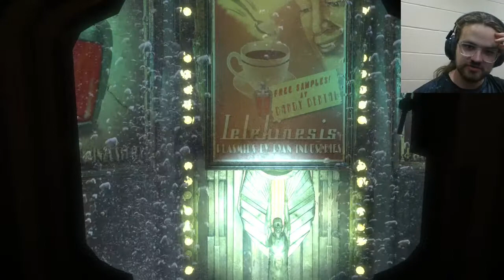David and Xavier Play Bioshock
I'm working on a new video and I'm doing my homework for it. So come along with me as I do some research into Bioshock. Should be fun!